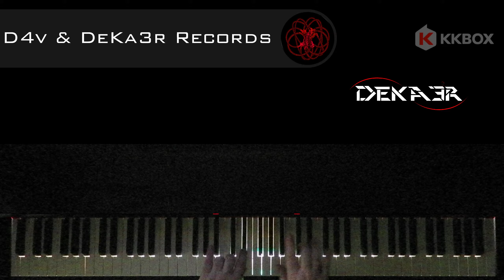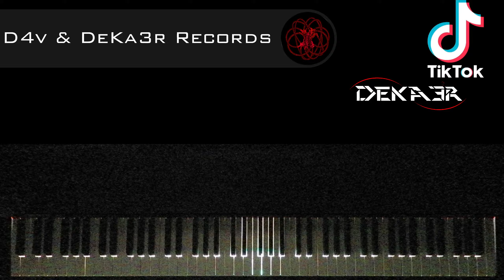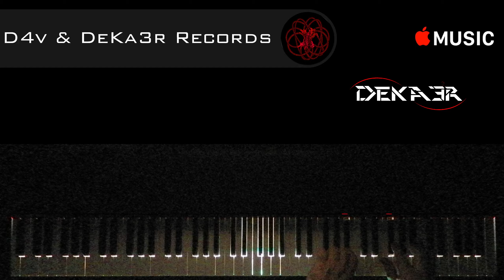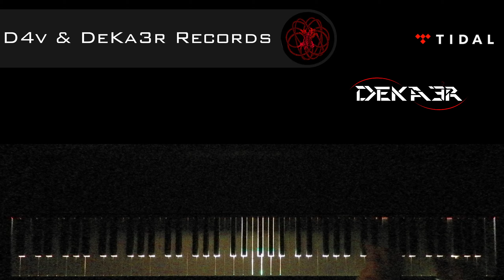🔴 IRL 🎹 EJERCICIOS para PIANO - FA sostenido Mayor - ESCALAS DOBLES en TERCERAS - 1515